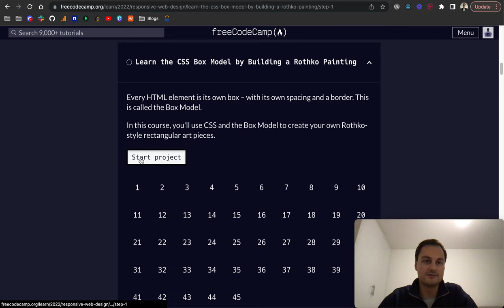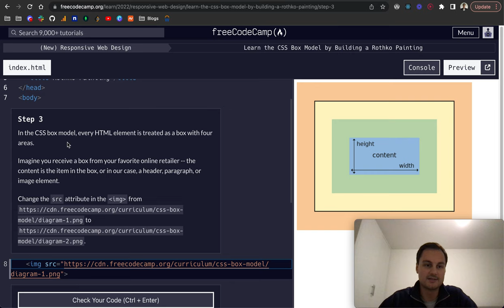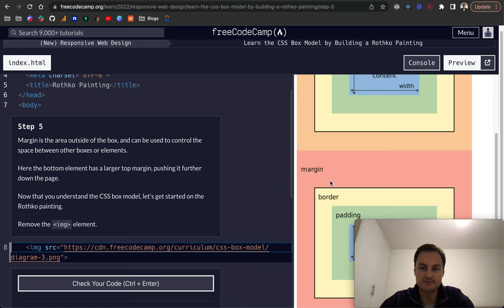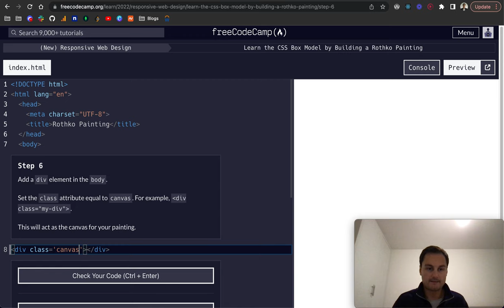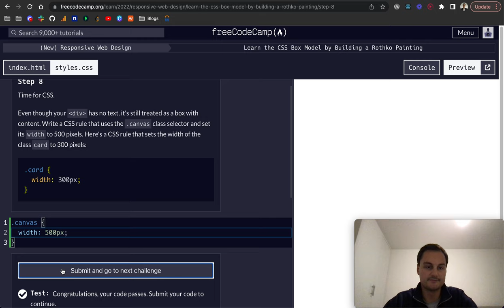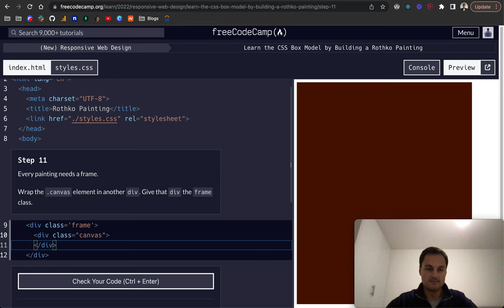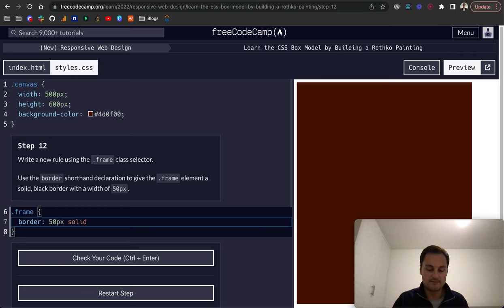freeCodeCamp - Learn the CSS Box Model by Building a Rothko Painting (1-12)